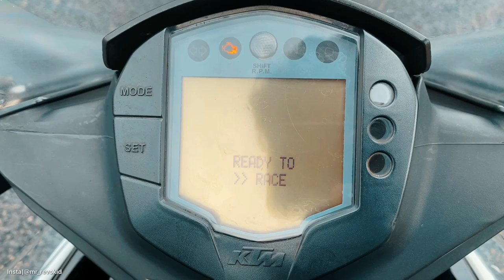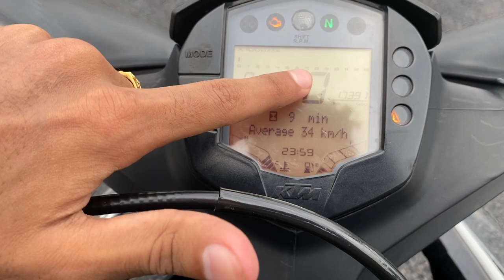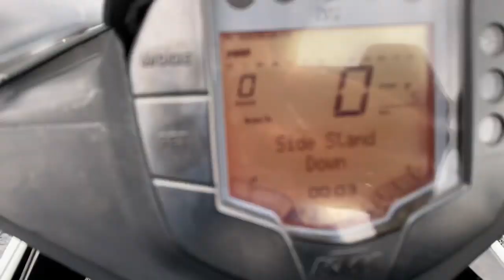India's First Dual Disc & Lowered KTM RC 200 | Ride Experience |Exhaust sound | BS4 Malayalam Review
Here is the India's First Dual Disc & Lowered KTM RC 200.
2018 model BS4 Engine with 199.5cc and it is still the most powerful 200cc bike in India today. KTM has managed to keep the underbelly exhaust system.

Listen ad-free with YouTube Premium
Song
Cyberpunk
Artist
Max Brhon
AEI (on behalf of NCS); LatinAutor, Featherstone Music (publishing), and 4 Music Rights Societies